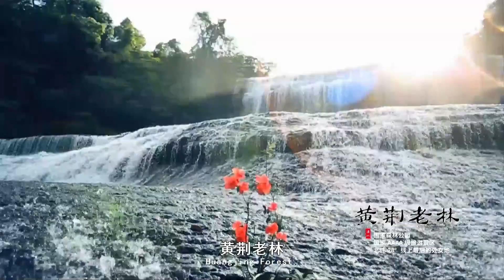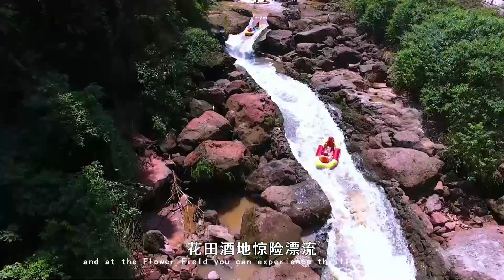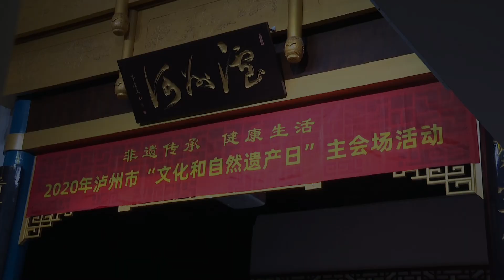Luzhou, ciudad de licor de China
El Río Yangtsé discurre por la provincia de Sichuan y nutre la antigua cultura Bashu. Este tramo del río cuenta con un apodo cariñoso entre las personas locales, ¨Chuanjiang¨. Encontrado en el curso alto de Chuanjiang, Luzhou se conoce como la ciudad de licor de China por sus famosas marcas de licor a nivel mundial. ¡Vamos a conocer esta ciudad a través de este vídeo!